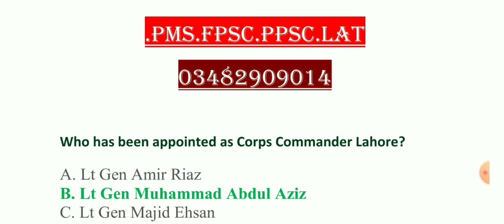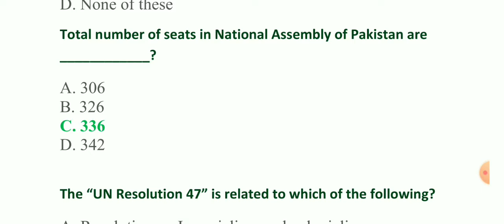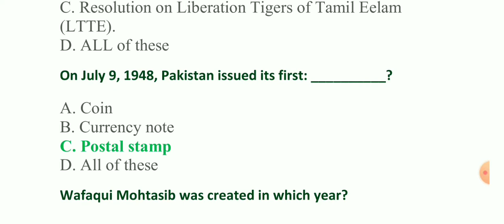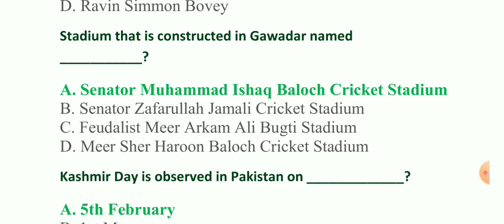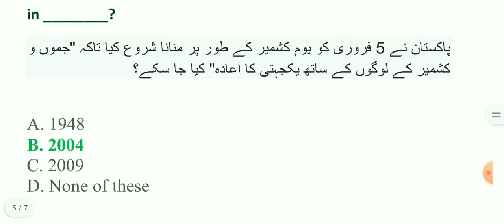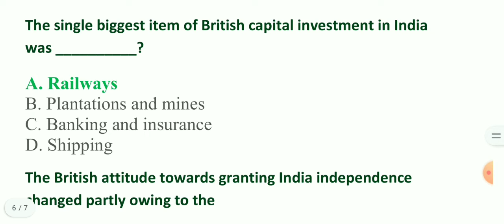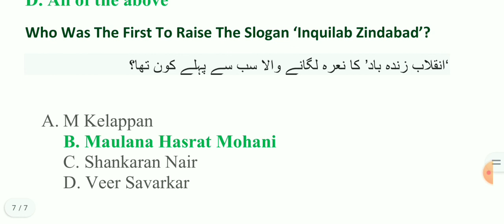LAT||LAT Pak study|| pak study mcqs|| 2022-23||Dew Drop Society by Fazal||quiz-3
Lat Pakistan studies repeated Questions,
 lat pak studies,
 Pakistan studies Lat preparation,
Lat past papers,
lat past paper 7 March 2021,
 Pak Studie repeated Questions of lat,
 lat past paper 2019,
 lat test past papers 2021,
Most Repeated Questions in lat pak Studie, past paper of lat test,
past papers of Pak Studie lat,
Pak Studie repeated Questions lat